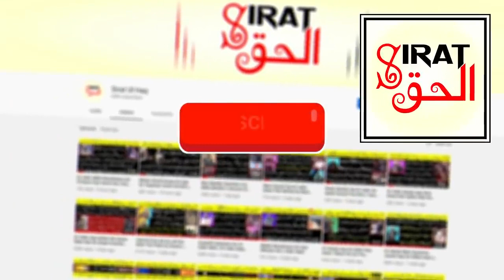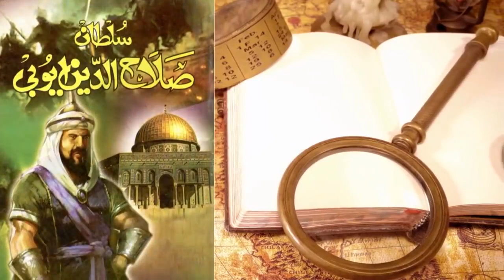salahuddin Fateh Baitul Muqaddas Sultan Salahuddin Ayubi Part 1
Fateh Baitul Muqaddas ( Part 1)
Fateh Baitul Muqaddas Sultan Salahuddin Ayubi Part 1
License